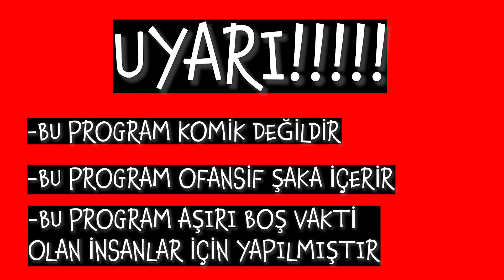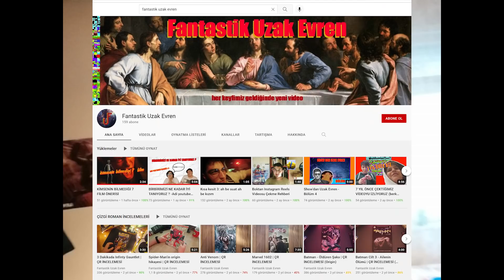HAFTANIN HİTLER'İ | Çizememe - B02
Çağrı'nın çizim yaptığı Gülsema'nın yancı olduğu Çizememe adlı programımız Haftanın Hitler'i isimli 2.bölümüyle karşınızda.

Bu bölümde Çağrı, İlker Canikligil'i Hitler suretinde çiziyor ve ortalık asla karışmıyor.

Önceki bölüme gelen iyi ve kötü yorumlar bir çerçevede inceleniyor.

Bu bölümün konuları sıralı liste:
Türk Cini
Cüceler
Fatih Sultan Mehmet'in gemi stratejisi
Batman oyuncuları arasında bir seçim yapma zorluğu
Pilli ışıkların insan zoruyla elektriğe bağlanması

HAFTANIN HİTLER'İ | Çizememe - B02  videomuzu beğendiyseniz en güncel diğer içeriklerimize göz atabilirsiniz.

FluZ, 'Hiç Otantik Olmayan İçerikler' üretmek için, İlker Canikligil'e inat olarak ondan alınan paralar ile 2021 Temmuz ayında Z Kuşağı tarafından kurulmuştur. Misyonumuz eğlenmek ve eğlendirmektir. /